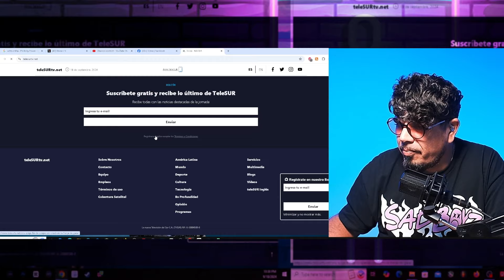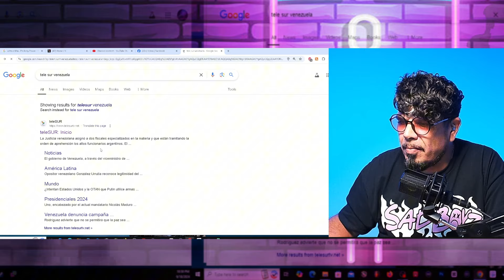Juan Dalmau en Venezuela con el pirata hablando de independencia para Puerto Rico